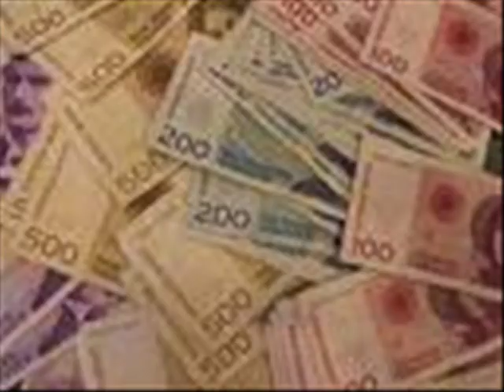SkyMarshall Arts - Sigvart